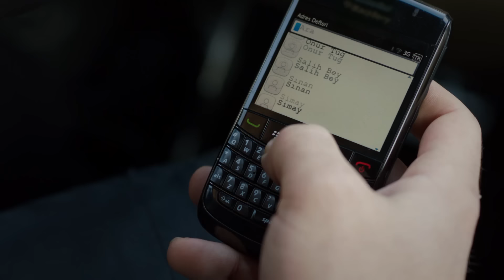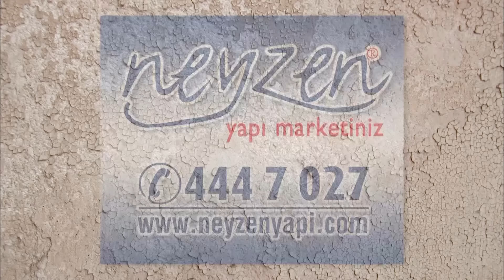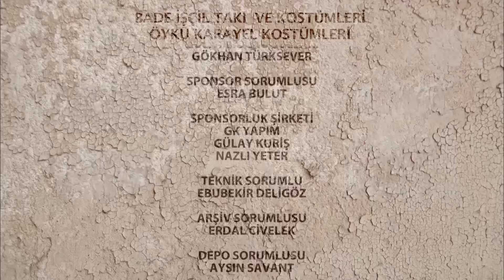ኩዚ ጉኒ ክፍል 59 | Kuzi Guni episode 59